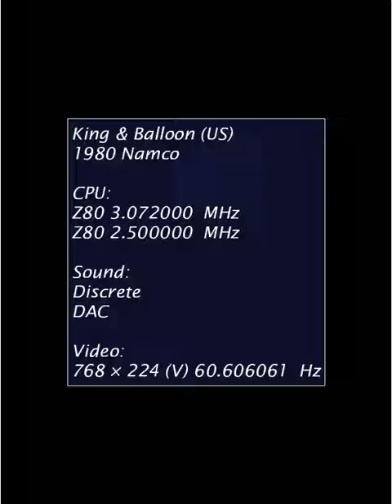King & Balloon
Playing King & Balloon in MAME.